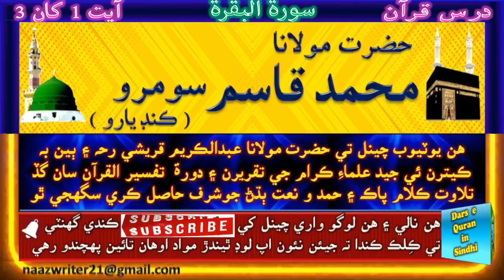Hazrt Molana Muhammad Qasim Soomro | حضرت مولانامحمد قاسم سومرو | Dars e Quran | Surah Al Baqrah 1-3